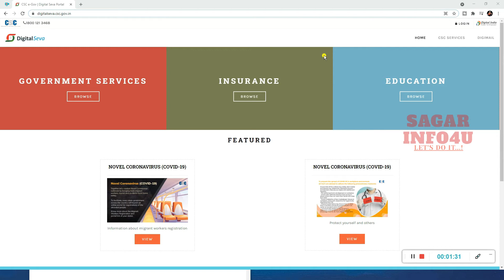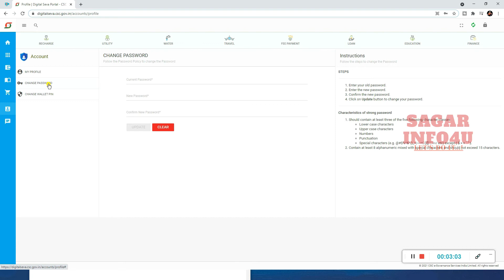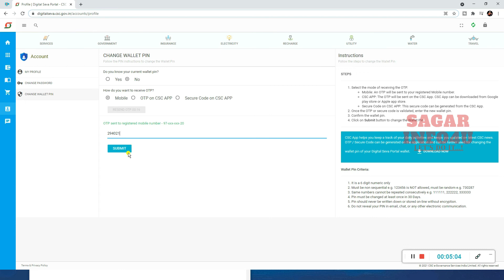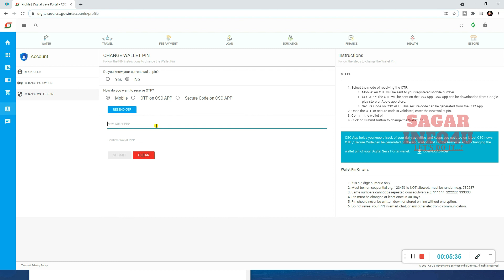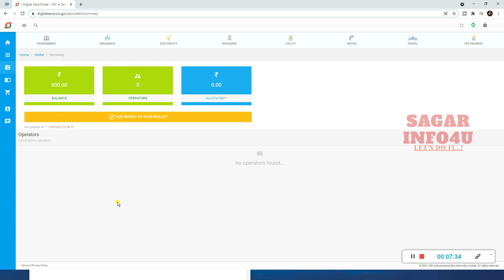HOW TO CREATE CSC WALLET PIN | CSC Wallet का पिन बनाना सिखो | FIRST TIME PIN SET | 🔵sagarinfo4u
HOW TO CREATE CSC WALLET PIN | CSC WALLET के पिन बनाना सिखो | FIRST TIME PIN SET

कोरोना में गर्म पानी पीने के लिए Electric kettle | Pigeon Amaze+ 1.5L Unboxing, Review, How to Use